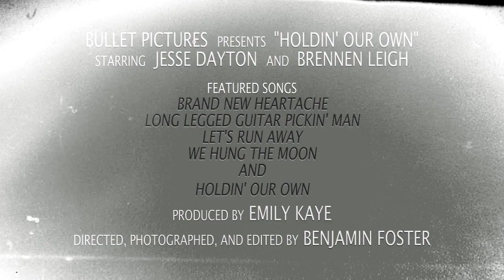Holdin' Our Own Trailer (HD)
For the release of Jesse Dayton and Brennan Leigh's new duet album.

Directed By Ben Foster

Starring Jesse Dayton, ,Brennan Leigh, Emily Kaye, and Will Armstrong